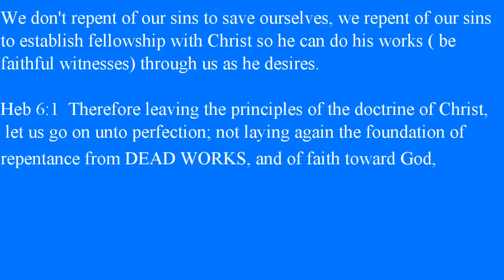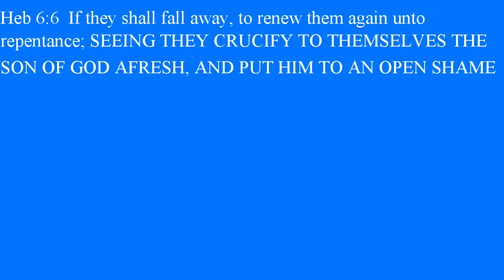Should we Crucify Christ daily? no!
Do you Crucify Christ seeking  salvation from your day to day sins?  You shouldn't. He was crucified once for ALL  time and that included ALL the sins of the whole world.  All we have to do is to believe the Gospel, trusting in Him,  and then you can  rest assured that you are saved forever. You have to trust and rest in the complete fullness of Christ's  work.